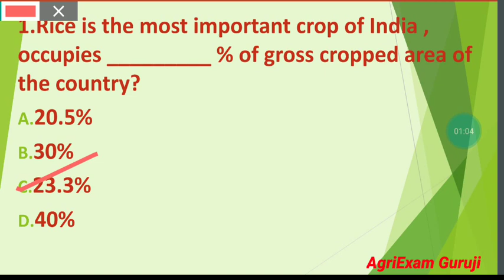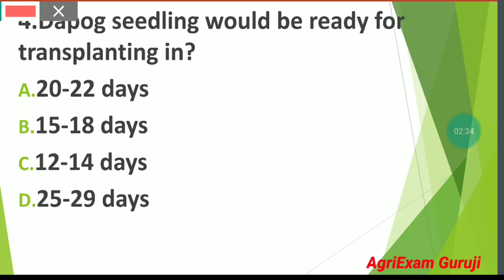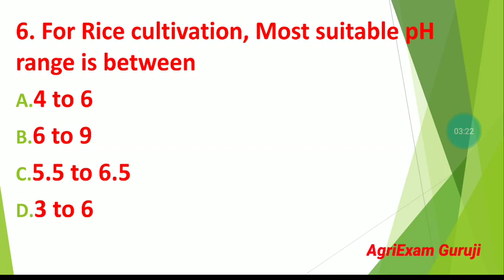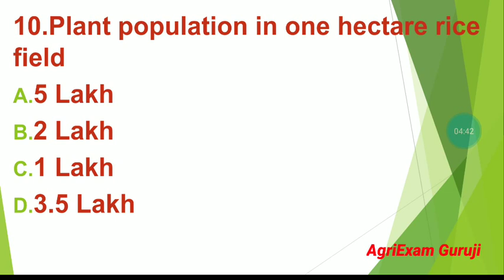10 Important MCQ on Rice Crop for IBPS AFO - 2020